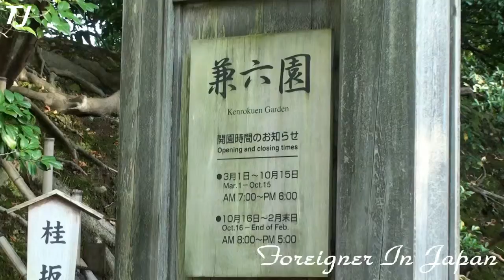兼六園 桂坂口 Kenrokuen Katsurazaka Entrance